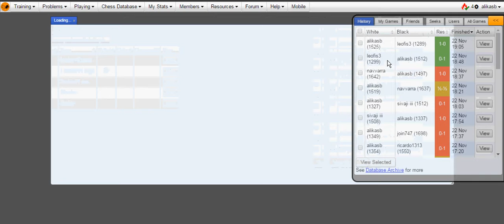два раза подряд победил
Шахматы.